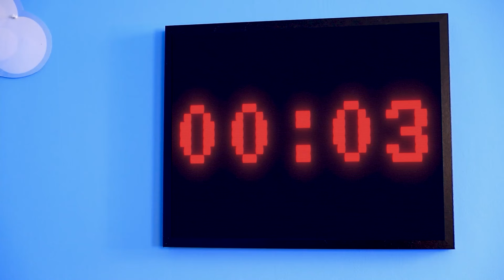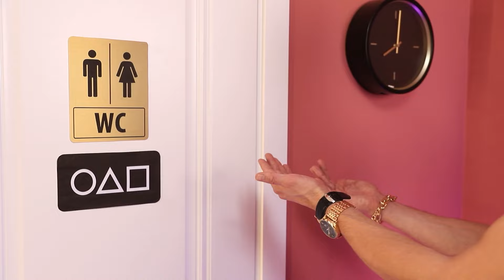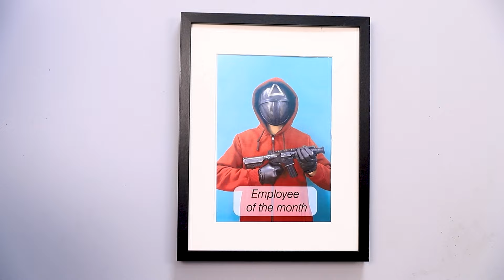Pahlawan Super Bermain Squid Game Dalam Kehidupan Nyata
Squid Game penuh kejutan. Bahkan pahlawan super tidak bisa menangani se-tiap tugasnya dengan mudah.